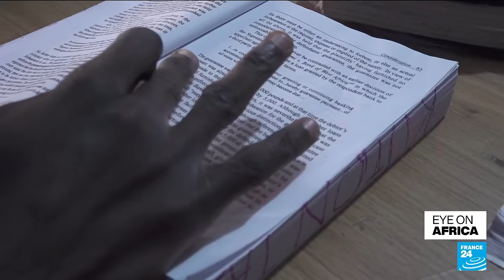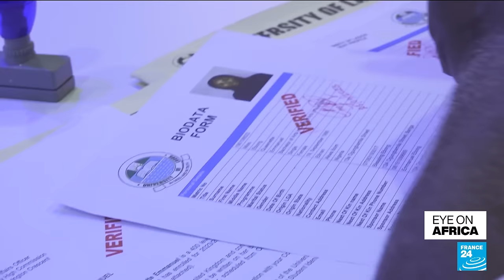Joseph Boakai declared winner of Liberia's presidential election • FRANCE 24 English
In tonight's edition: Liberians have voted for change. Joseph Boakai has been declared the country's new president-elect with 50.64% of the vote. Also, with one month to go before general elections in DR Congo, President Felix Tshisekedi is gearing up to run against more than 20 candidates. Finally, students are among the victims of Nigeria's rampant inflation. Some federal universities have been hit with a 300 percent increase in tuition fees.